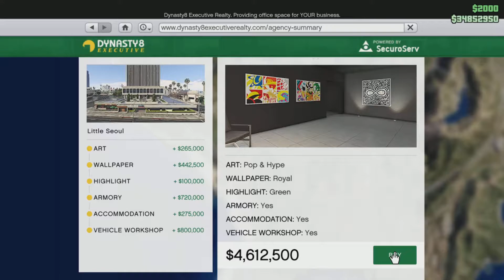GT: The Black DLC